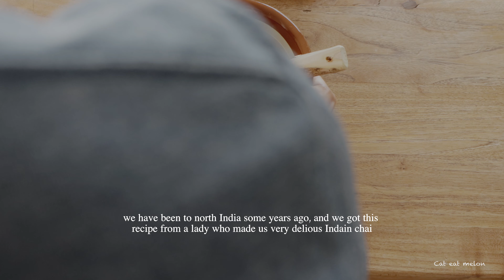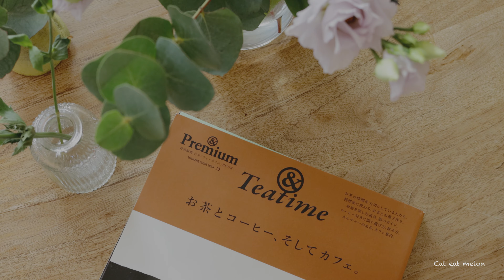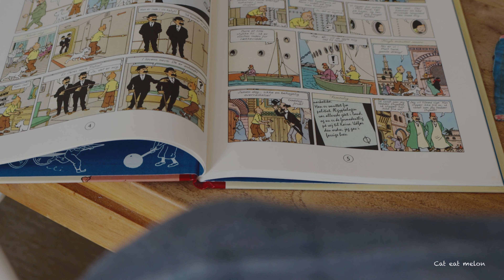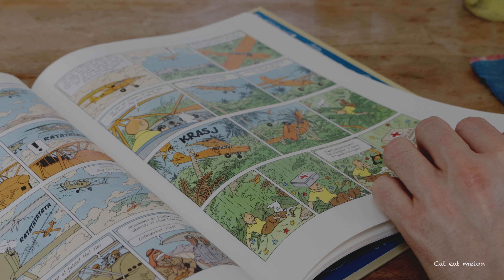Home cafe with Indian chai recipe, blueberry jam and crochet / Living in Scandinavia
Indian chai has a special place in our hearts. Some years ago we traveled to India and while we were there a nice lady showed us how she make it. I know from our Indian friends that there are many ways to prepare masala chai so this might differ from your experience.

To prepare for this weekends home cafe, I also made blueberry jam. Since the berries are sweet in them selfs, I don't add additional sugar. We really enjoy these relaxing moments and this time with the smell of spices from the Indian chai, it felt like traveling again.